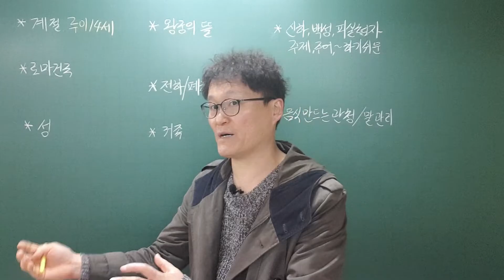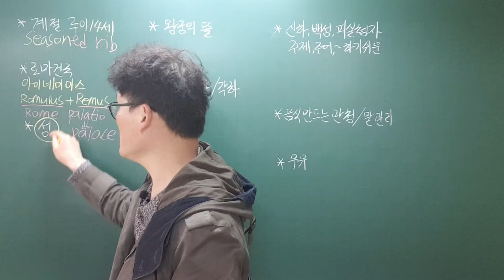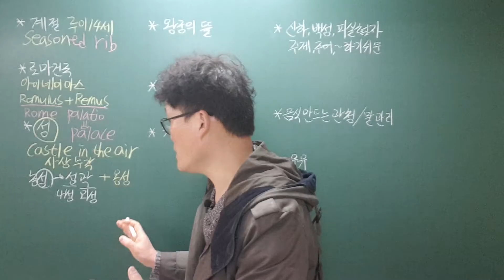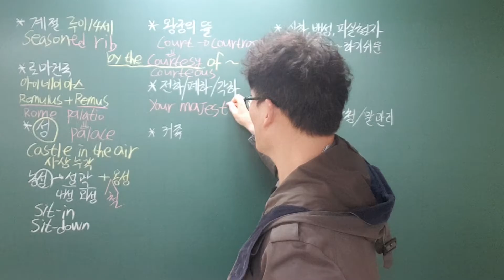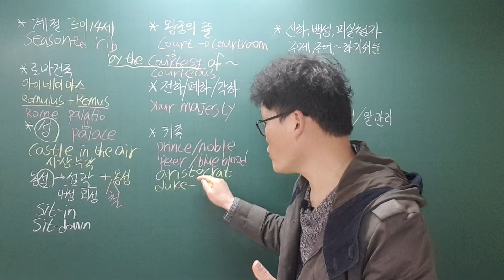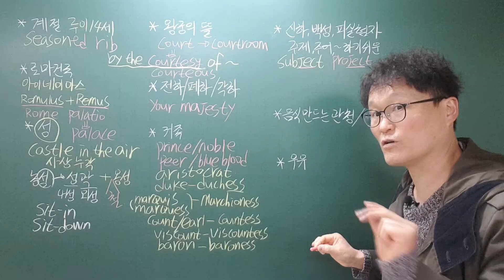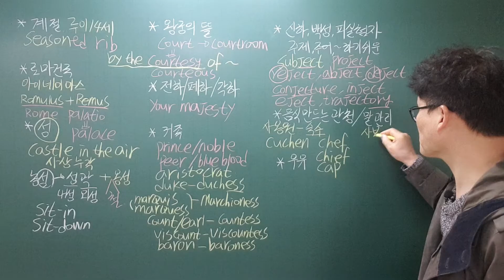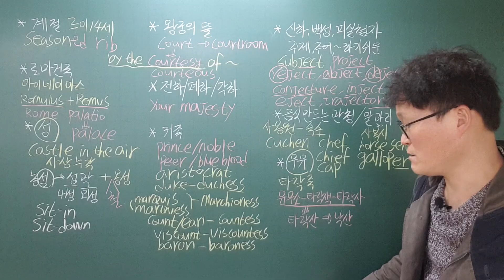언어의 샘-궁궐과 왕의 언어적 관점 3[노가다인문학]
눈으로도 지식의 지평을 확장하세요!!!

궁궐과 왕과 관련하여 영단어 위주로 이야기를 해보았습니다!

운영하는 학원 : 고대단과학원(경주시 용황구획 4길 47번지 교보서적 빌딩 4층, 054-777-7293)